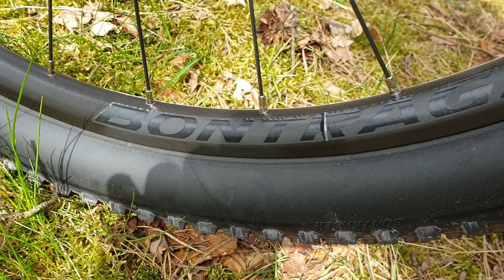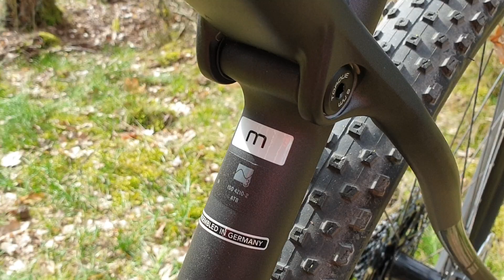Trek Procaliber 6 2020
Krótki opis modelu na blogu